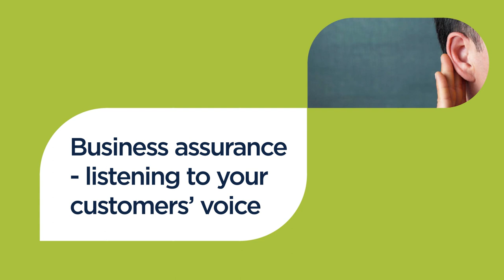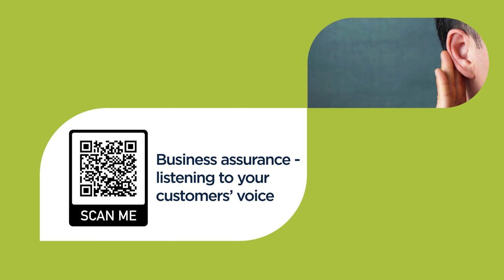TM Forum Catalyst trailer: Business assurance - listening to your customers’ voice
Zahra Eid of Batelco outlines the objectives of the Catalyst project, Business assurance - listening to your customers’ voice, and how they will develop new approaches using 5G and dynamic network slicing to identify and correct them - vastly improving customer service experiences and reducing the incidence of error and fraud.
The project features: Amdocs, Bahrain Telecommunications Company (Batelco), Mobileum, Orange, Solvatio AG, and Telefonica Moviles Argentina.
C22.0.395